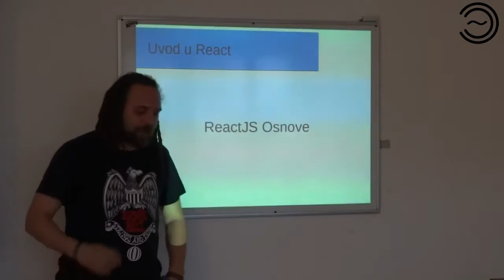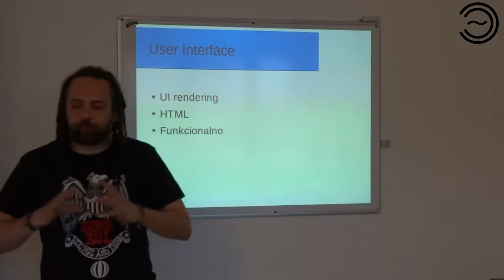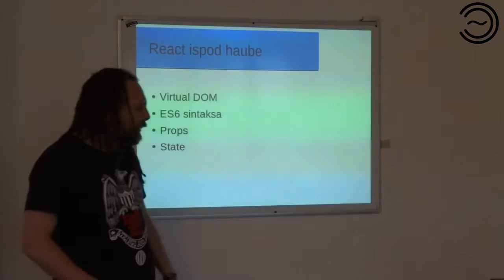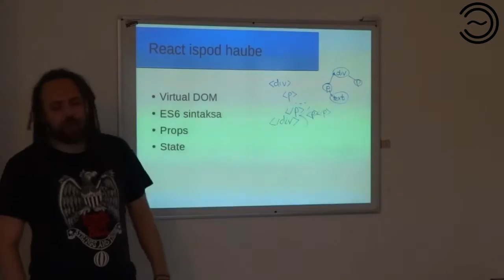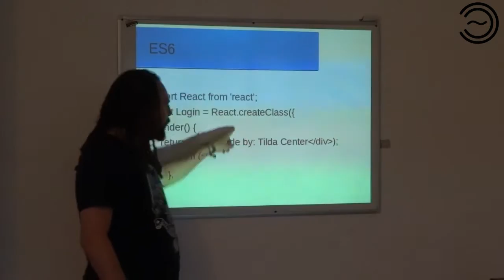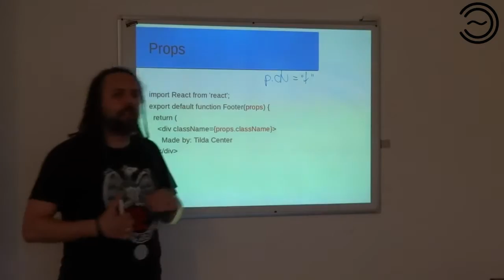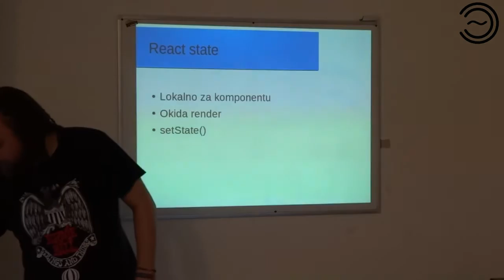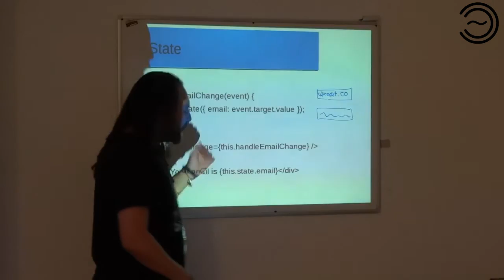Razvoj WEB Aplikacija 0x09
Osnove ReactJS biblioteke